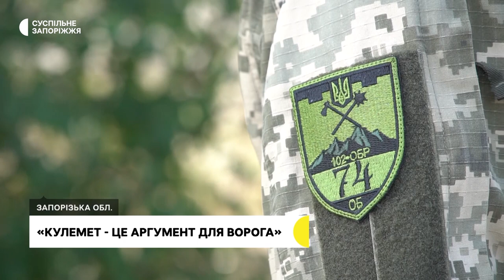Змінив токарний станок на кулемет: історія військовослужбовця, який воює на Запорізькому напрямку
Вдома залишив п’ятирічного сина та дружину і пішов боронити країну. Військовослужбовець 102 бригади сил тероборони на позивний «Токар» нині воює на Запорізькому напрямку. Свою історію розповів кореспондентам Суспільного.